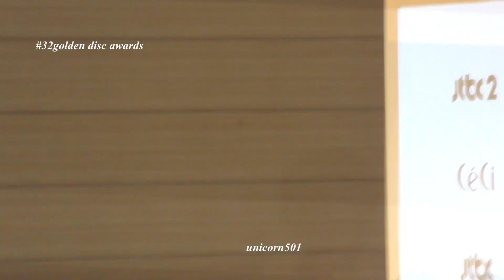180111 BTS GDA2018 day2 redcarpet